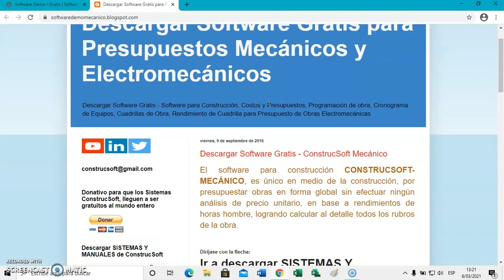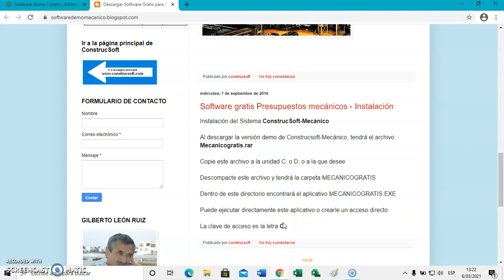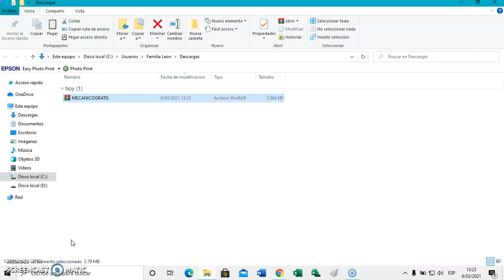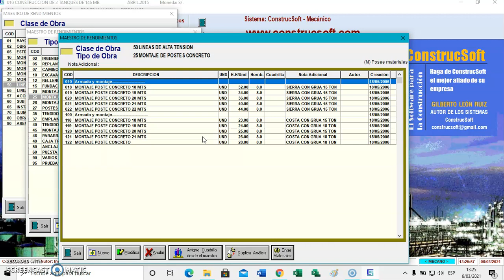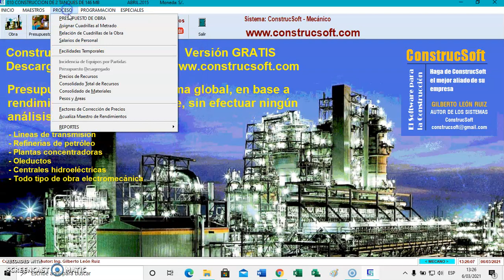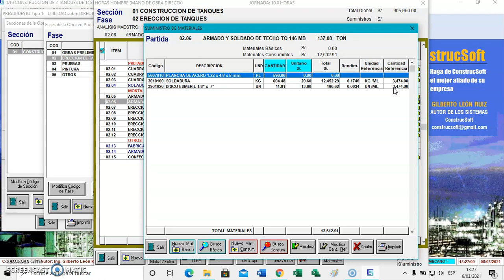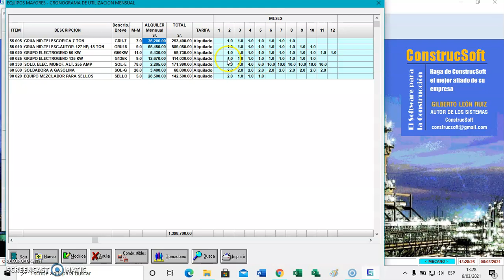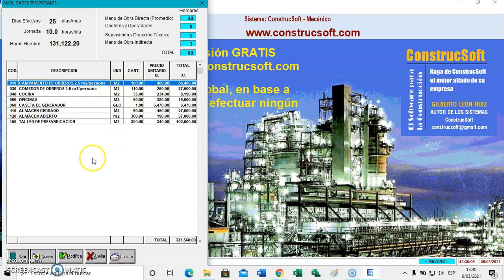✅DESCARGAR SOFTWARE MECÁNICO GRATIS - para Presupuesto de Obras Mecánicas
DESCARGAR SOFTWARE GRATIS - Para Presupuestar de Obras Mecánicas, Sistema de Costos y Presupuestos, ConstrucSoft Mecánico Gratis

Adquiriendo el sistema CONSTRUCSOFT MECÁNICO, le estaremos brindando sin costo alguno el sistema CONSTRUCSOFT CONTROL DE OBRA, que le permitirá controlar económicamente sus obras.